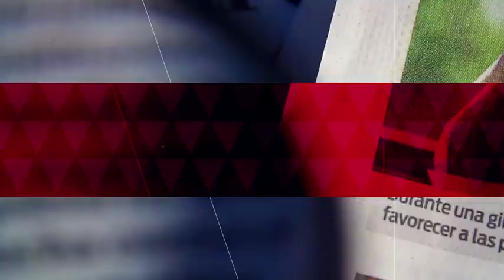Fernando Belaunzarán habla de la regulación de marihuana y amapola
Fernando Belaunzarán, Vocero de la Corriente Galileos, habla en entrevista sobre la regulación de marihuana y amapola para uso medicinal.

8 octubre de 2018